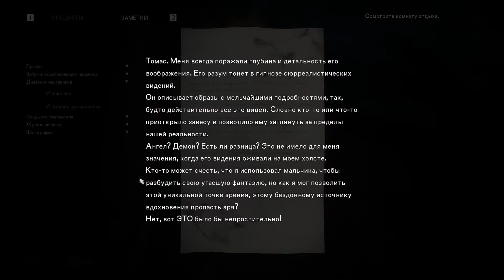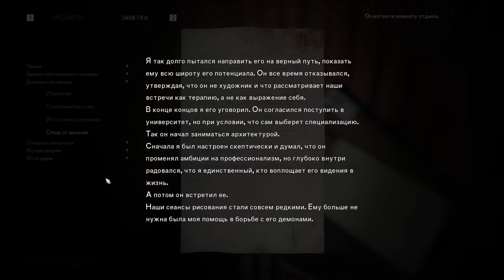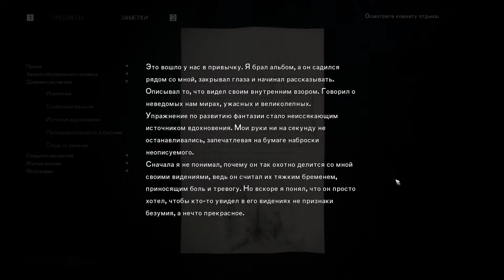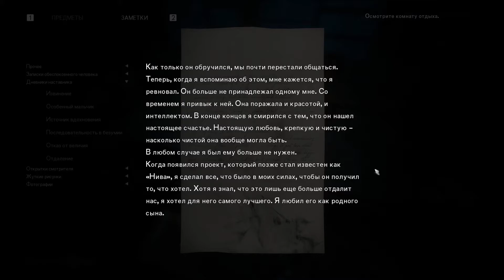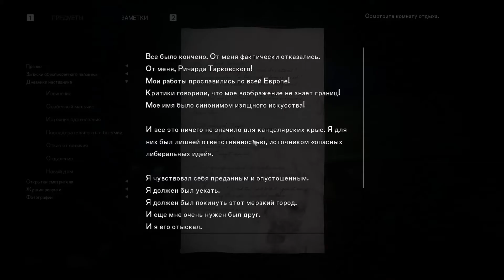The Medium - Прохождение 3 {Тайны духовного мира}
The Medium – психологический хоррор с видом от третьего лица, разработанный польской студией Bloober Team. Игра, в которой представлены фирменная двойная реальность и оригинальный саундтрек совместной работы Аркадиуша Рейковского и Акиры Ямаоки.